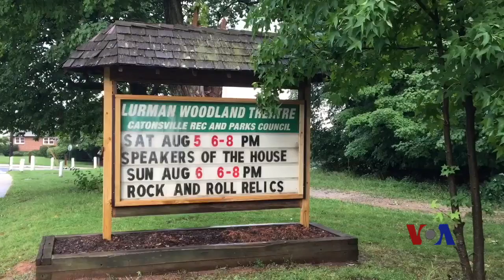美国消暑良方—树林音乐会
马里兰州卡顿斯维尔有着在夏天举办“树林音乐会”的传统，当地民众聚集在被树林环抱的露天舞台，享受着不同乐队带给他们的听觉盛宴。